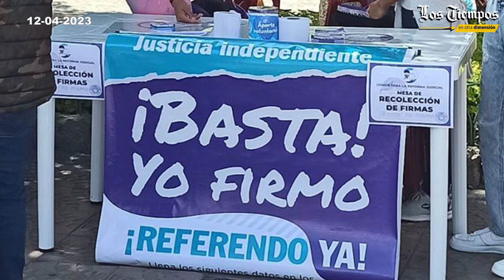Las noticias más destacadas en DosMinutos con LosTiempos